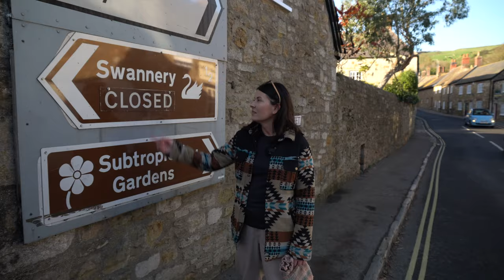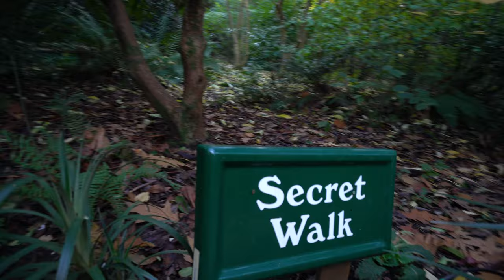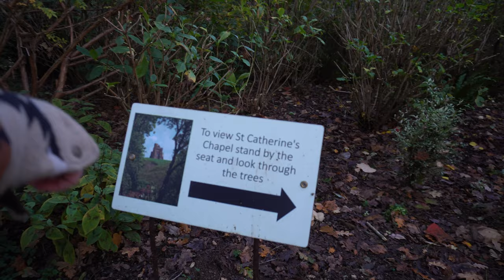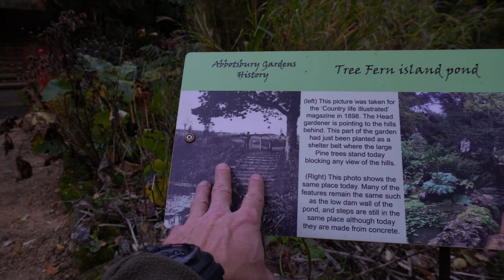Jurajskie wybrzeże kamperem | Ogród tropikalny w Anglii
Jurajskie wybrzeże kamperem to było to! Naprawdę duże zaskoczenie.
Wybrzeże Jurajskie, czyli wschodnie wybrzeże klifowe hrabstwa Devon i hrabstwa Dorset jest bez wątpienia jednym z najciekawszych krajobrazów, jakie można napotkać w Anglii,
Jeżdżąc kamperem, odkryliśmy piękne miejsce, wieś Abbotsbury, którą można określić “kwintesencją Dorset”. Liczy zaledwie 505 mieszkańców, ale słynie z subtropikalnych ogrodów i świetnie zachowanych budynków opactwa – w tym XIV wiecznej kaplicy św. Katarzyny, która stoi na wzgórzu między wioską, a wybrzeżem. Kaplica jest w całości zbudowana z kamienia – łącznie z dachem i panelowym sufitem. Jej ściany mają grubość 1,2 metra. Przed laty kaplica  mogła służyć również jako latarnia morska dla żeglarzy – ostrzeżenie przed pobliską Isle of Portland.